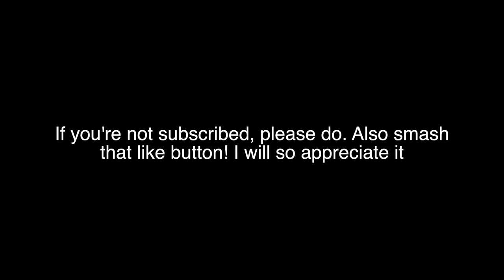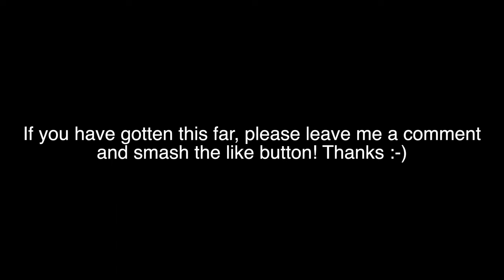Dealing With Your Significant Other's Ex.. Mental Health Check? Vlog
**Make sure to go follow and like my YT facebook page!

Camera we use: Canon G7X Mark II

 Snap Chat: Ac_Rumikka